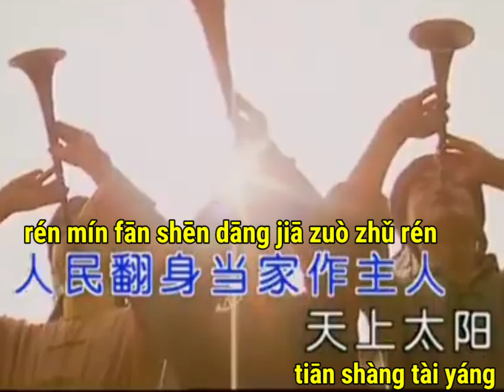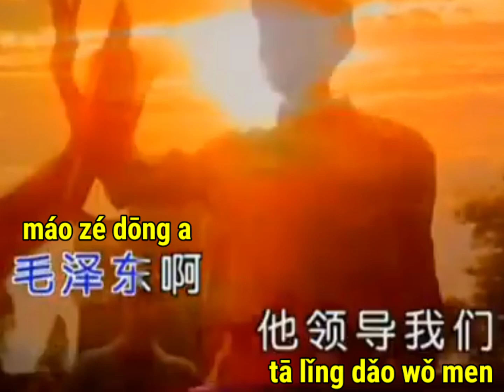Red Sun in the Sky - 天上太阳红彤彤 Karaoke with Chinese Simplified and Pinyin lyrics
mao zedong propaganda music red sun in the sky
the people of yanbian love chairman mao
anthem of the military people's liberation army
sailing the seas depends on the helmsman
without the communist party there would be no new china
i love beijing tiananmen
ching cheng hanji
super idol
atop the golden mountain in beijing
theres a golden sun in beijing
xue hua piao piao
yi jian mei
the east is red
ching cheng hanji
march of the volunteers
lugowo
Internationale
march of the people's liberation army
baby shark dance
kids song
joe biden meet xi jinping
russia and ukraine war
taiwan vs china
presiden of united states
nato
skibidi toilet
china meme song
china sad song
world population
Internationale
katyusha
nanniwan
chinese eggman
tian yiming super idol
rare video
old video